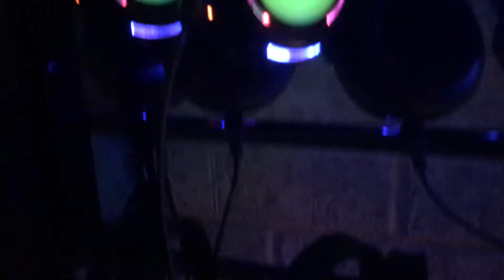Silent Disco Party Hire Perth WA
Silent Disco Party Hire Perth WA Round Silent Disco Headsets in action.